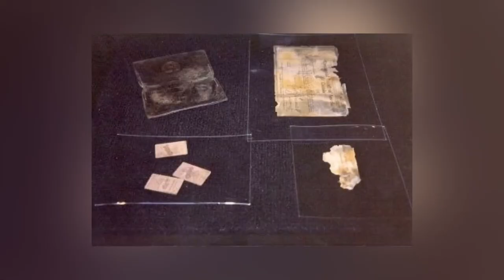CHARLES LIGHTOLLER’S miraculous survival on TITANIC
In 1935, Charles Lightoller, highest ranking officer of Titanic to survive the sinking wrote an autobiography called “Titanic and Other Ships.” This video takes it’s information from the Titanic chapters of that book. His survival was a miracle and his story gets pretty suspenseful once the ship begins her final plunge while he is still on board. As a bonus you get to find out how my channel got it’s name.